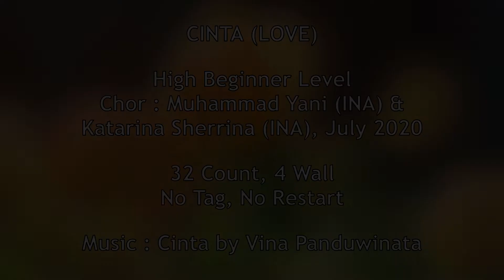CINTA LOVE - Dance From Home